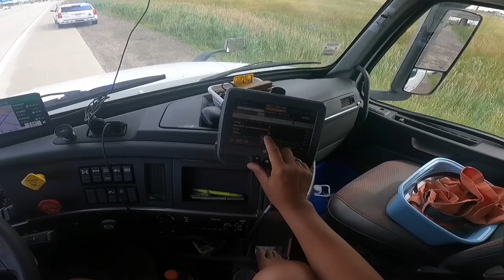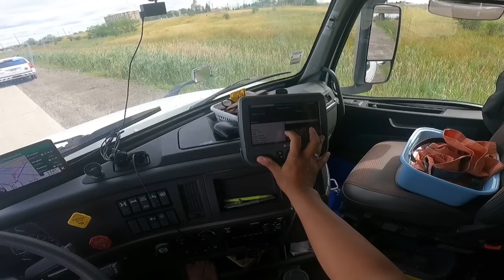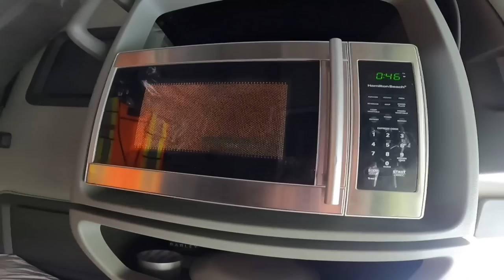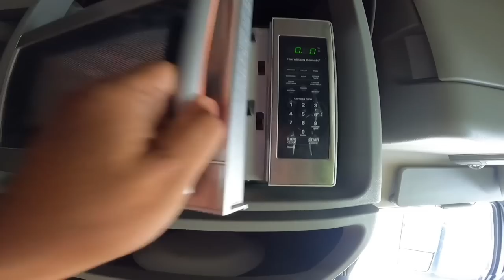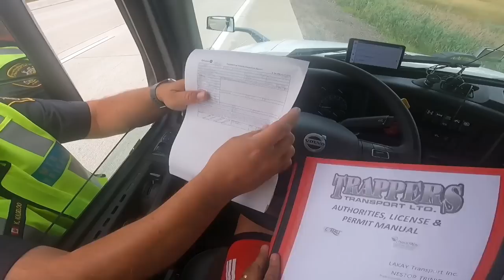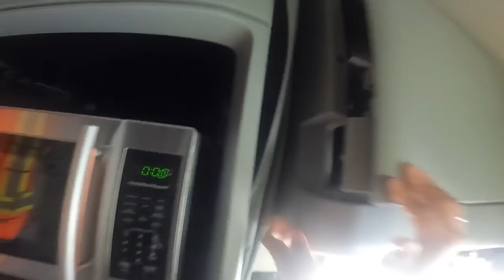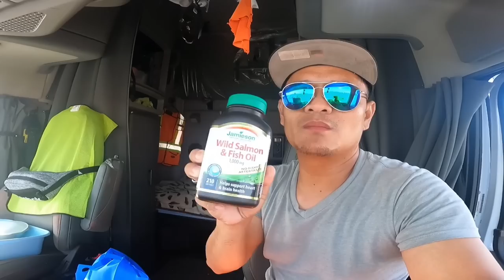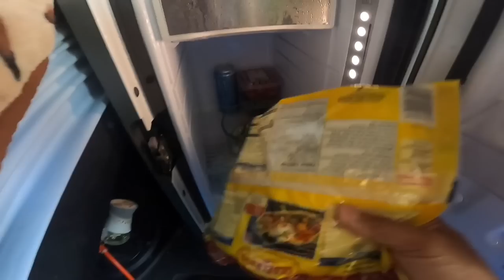Driving a Truck without Toll pass in a designated toll Road ~ Lakay Trucker🇨🇦 [EP100]